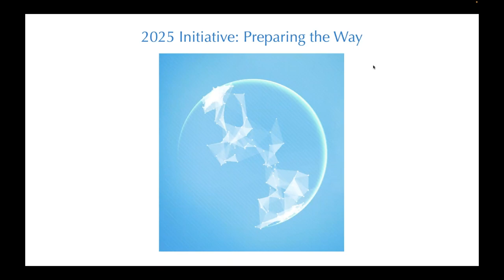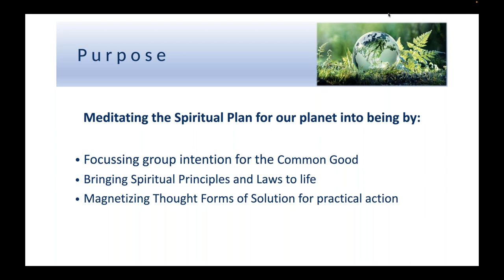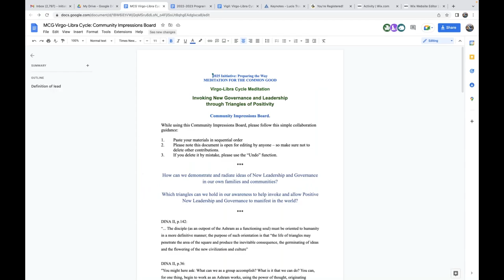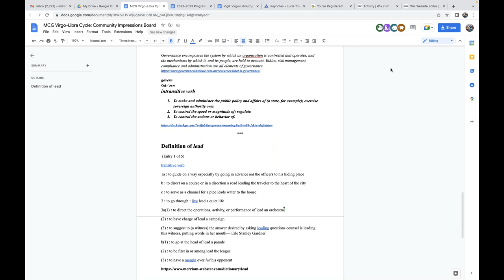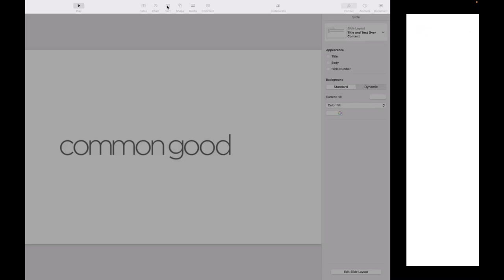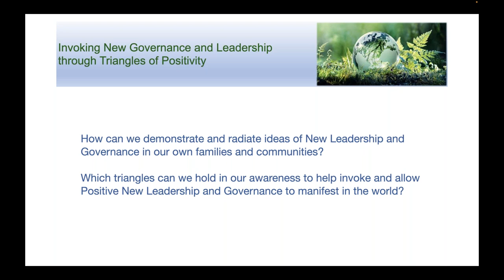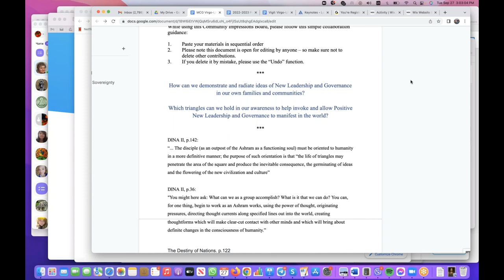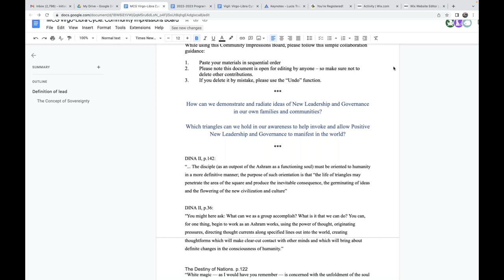2022 Libra Meditation for the Common Good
Libra New Moon Meditation
"Invoking New Governance and Leadership through Triangles of Positivity"